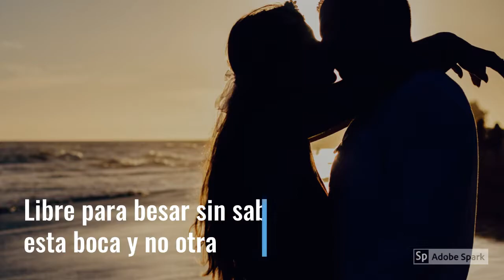LIBRE, de Josefina Plá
Trabajo de Bea U.